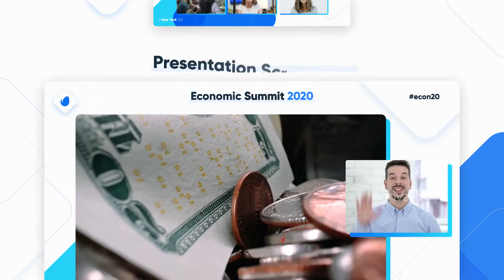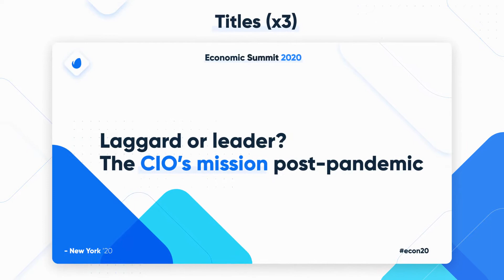Online Broadcast Package / Webinar / Online Conference / School - After Effects Template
Project features:
Full HD Resolutions (1080p | 30 fps)
No plugins required
Very easy to use – help file included
Well organized & easily customizable template
Adoe After Effects CC or higher
Project Contains:
Start Screen – Waiting (seamless and loop)
Main Screen – Main Title
Split Screens (1-9 speakers + ALPHA CHANNEL)
Presentation Screen (1 video + 1, 2 or 3 speakers)
Next Screen – Schedule (x3)
Titles (x3)
Lower Thirds (x3)
Transitions (x3)